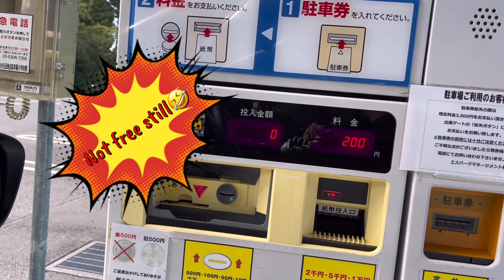DENTAL CHECK UP OF MY TWIN AZUMI | DENTAL TREATMENT FOR KIDS | AMAZING DENTAL CLINIC IN JAPAN